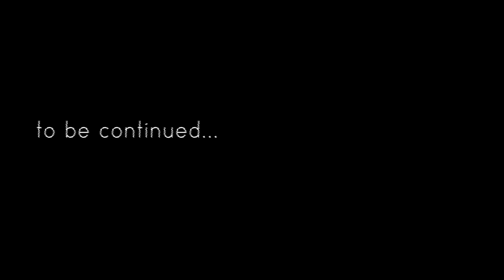Gunda Wechee and N.I.C. - Looking 4 You / Directed by Mr.RAZ - VAM-United Studios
Gunda Wechee and N.I.C. - Looking 4 You

Directed by Mr.RAZ
Produced by VAM-United Studios

Jamaican and Kenyan Artist Releases New Music Video by German Art Director and Shot in Switzerland

Fans of Gunda Weechee and N.I.C. can now rejoice since the two beloved Jamaican and Kenyan artists have released their latest music video. A collaboration between the two cultures,
which are so similar but sport a hint of difference, nonetheless, was long called for and with the new song â€œLooking 4 Youâ has happened at the right time. It has been shot in Switzerland; one of the most beautiful countries in the entire world and
has been directed by Mr. Raz â€“ one of the best German directors in existence today.
The actual song is just as good as the video, if not better. It is a mix between typical American hip hop but the artists have made sure that they do not stray from their origins, their nationality, their culture and who they are as people and thus, the beat has a very prominent hint of African melodies embedded in the hip hop beats. It seems as if the rappers and singers have made sure that their local audiences do not feel estranged while making sure that they are still able to appeal to a larger audience at the same time.
Mr.RAZ - VAM-United Studios given a great performance when it comes to the direction since the music video has a classic international feel to it. The presence of the local singers and people along with the foreign women make it look extremely appealing and make it seem like the whole idea was to get a great mix of two different cultures. The editing is done in a great way too with the shots between the disco scenes, the singer close ups and the scenes that show a bunch of friends hanging out blended in extremely well with each other.
So, music lovers need to sign on to the website as soon as possible so that they can pleasure themselves with some great music and amazingly peppy beats that will leave them wanting for more â€“ which is not a bad thing at all! The video specifically mentions a â€œto be continuedâ€• when it ends so fans can expect some more great music.
The Release of the Music Video was Publicly posted in this Facebook Event Group, please join, so you can stay up to date , release is officially set to 01 November 2014.
About N.I.C. and Gunda Wechee
The artists N.I.C and Gunda Wechee are much loved and admired in their respective homelands and over the years have gained a lot of appreciation and love from all corners of the music industry. With their new music video, they hope to win even more hearts and gain loyal fans.